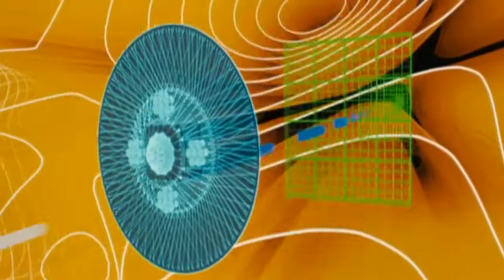Sunshine Clip Smile Like You mean It Madeon Remix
The new clip from the Madeon Serie!! Smile like You Mean It from The Kill Remixed by Madeon on  Danny Boyle's Sunshine ( Trainspotting, 28 days later).